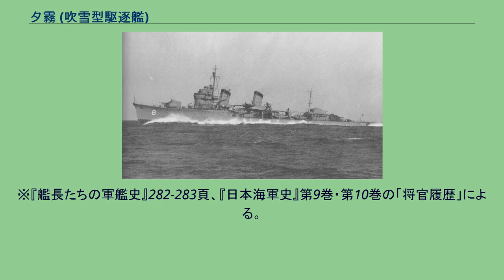夕霧 (吹雪型駆逐艦)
夕霧（ゆうぎり/ゆふぎり）は、日本海軍の駆逐艦。
吹雪型駆逐艦の14番艦（特II型の4番艦）である。
霧級や夕霧級と表記されたこともある。
この名を持つ日本海軍の艦船としては東雲型駆逐艦の「夕霧」に続いて2隻目。
一等駆逐艦夕霧（ゆうぎり/ゆふぎり）（2代目）は、日本海軍が舞鶴工作部（当時）で建造した吹雪型駆逐艦。
1930年（昭和5年）12月に竣工した。
当時の所属は第8駆逐隊であった。
1935年（昭和10年）9月26日、大演習のために臨時編成された第四艦隊が台風の被害を受け遭難する。
中でも当時最新鋭であった吹雪型の夕霧と初雪は主砲より前が切断されるという損害を被った。
この事件は友鶴事件と共に、その後の日本の艦船設計に大きな影響を与えた。
(第四艦隊事件を参照)。
1939年（昭和14年）11月1日、従来の第8駆逐隊は第20駆逐隊に改称した。
太平洋戦争開戦時、霧級4隻（朝霧、天霧、夕霧、狭霧）は引き続き第三水雷戦隊麾下の第20駆逐隊を編制しており、馬来部隊に所属してマレー作戦に従事した。
第20駆逐隊は馬来部隊所属の各部隊・各艦と共にエンドウ沖海戦、シンガポール方面作戦、スマトラ上陸作戦、アンダマン諸島攻略に従事した。
同年3月10日、前年末に沈没した姉妹艦狭霧にかわって駆逐艦白雲が第20駆逐隊に編入された。
20駆は定数4隻で4月上旬のベンガル湾機動作戦、6月のミッドウェー作戦（戦艦部隊護衛）、7月下旬のＢ作戦に従事した。
ガダルカナル島攻防戦にともない第三水雷戦隊は日本陸軍の川口支隊をガダルカナル島に緊急輸送することになった。
8月28日、第20駆逐隊はサンタイサベル島附近でヘンダーソン飛行場から飛来した急降下爆撃機の空襲を受け、朝霧沈没、夕霧と白雲大破という損害を受けた。
夕霧は呉海軍工廠で修理をおこない、第20駆逐隊は解隊された。
修理後の夕霧は1943年（昭和18年）1月16日附で第八艦隊に編入され、ソロモン諸島に進出した。
1943年（昭和18年）2月25日、霧級2隻（夕霧、天霧）は第11駆逐隊に編入された。
5月16日、夕霧は米潜水艦（グレイバック）の雷撃により損傷し、内地に戻った。
8月上旬より呉で修理をおこなった。
11月上旬、修理を終えた夕霧は呉を出撃し、ラバウルに進出する。
11月24日、ブカ島輸送作戦に従事中の日本軍輸送部隊は米軍水雷戦隊の奇襲攻撃を受け、駆逐艦大波、巻波、夕霧は一方的に撃沈された（セント・ジョージ岬沖海戦）。
舞鶴要港部工作部で建造。
1928年（昭和3年）12月11日、日本海軍は建造予定の駆逐艦を夕霧（ゆふぎり）と命名する。
同日附で、吹雪型駆逐艦（一等駆逐艦）に類別した。
1929年（昭和4年）4月1日、夕霧は起工した。
日本海軍において、電気溶接を採用した最初期の艦艇である。
1930年（昭和5年）5月12日、夕霧は進水した。
8月9日、夕霧艤装員事務所は事務を開始する。
12月2日、夕霧艤装員事務所は撤去された。
12月3日、竣工する。
同日附で、第8駆逐隊に編入された。
1931年（昭和6年）1月31日、竣工した駆逐艦狭霧が第8駆逐隊に編入され、8駆は霧級4隻（天霧、朝霧、夕霧、狭霧）を揃えた。
1932年（昭和7年）、第一次上海事変において長江水域の作戦に参加。
5月19日、狭霧は新編の第10駆逐隊に転出した。
第8駆逐隊は霧級3隻（天霧、朝霧、夕霧）で行動することになった。
1935年（昭和10年）9月26日、三陸沖で演習中の連合艦隊は台風に遭遇して各艦は損害をうけ、このうち夕霧と初雪は艦首切断という損傷を受けた（第四艦隊事件）。
夕霧駆逐艦長は「国会議事堂のような大きさの三角波に幾度か遭遇し、艦首をもぎとられた」と報告している。
艦隊乗組員の殉職者は54名にのぼる。
夕霧と初雪は曳航されて大湊工作部に退避し、同地で応急修理をおこなった。
その後、夕霧をふくめ損傷各艦は舞鶴工作部で修理工事を行った。
性能改善と設計方針見直しのため、舞鶴工作部で建造中の白露型駆逐艦海風（昭和10年5月4日、起工）は一時工事中止に至った。
この間の10月24日附で、夕霧は第8駆逐隊から除かれた。
1936年（昭和11年）12月1日、夕霧は第8駆逐隊に復帰した。
日中戦争に際しては1937年（昭和12年）以降、上海、杭州湾上陸作戦、華南沿岸での諸作戦、北部仏印進駐作戦に参加...